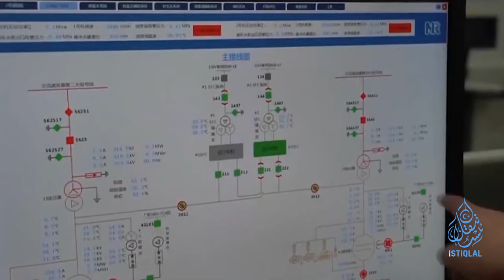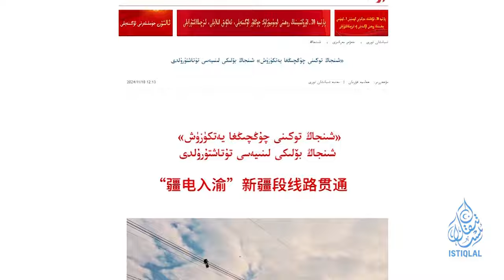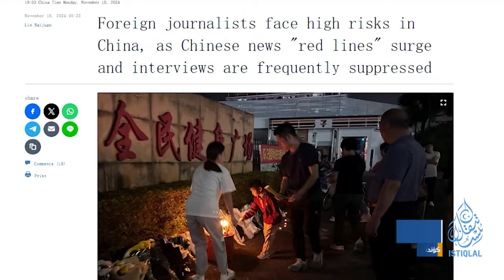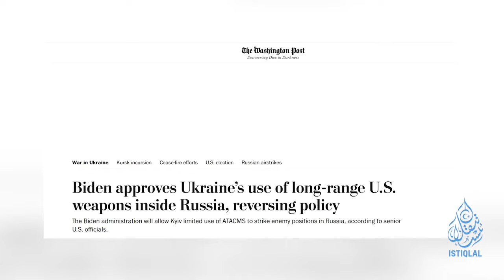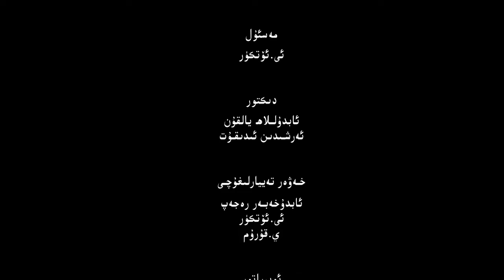ئىستىقلال كۈندىلىك خەۋەرلىرى |2024.11.18| بايدېن بىلەن شى جىنپىڭ كۆرۈشتى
ISTIQLAL KÜNDILIK XEWERLIRI |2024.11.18| BAYDÉN BILEN SHI JINPING KÖRÜSHTI